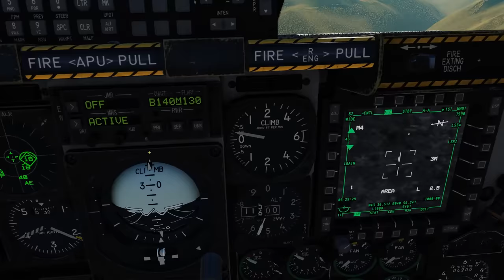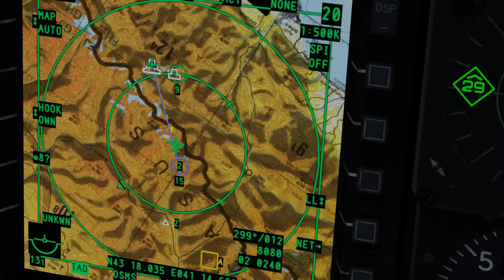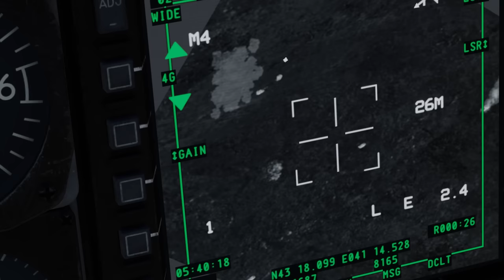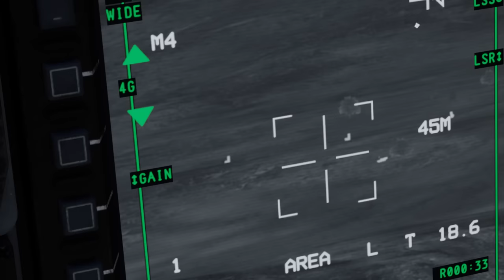A-10C II - The Valley Monster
This is really old footage of us flying back in like 2020, 2021. My crew is flying CAP and doing their own thing but trying to protect the airspace around us, while Elmo and myself are in the A-10C II while completely demolishing several objectives. Mind you, we did all this in ONE go. No rearming or refueling between objectives. It was awesome.

Game: DCS A-10C II
You can keep in touch with me through:
My PC Specs:

I9-12900KF
RTX 3080ti
Triden 64GB DDR4
Arctic Cooler II 360 AIO
LianLi Dynamic Evo case
Gigabyte Gaming X Z690 mobo